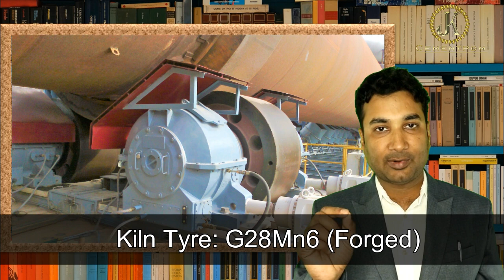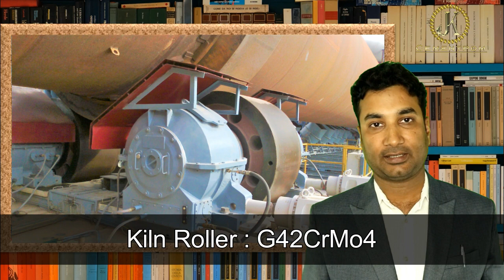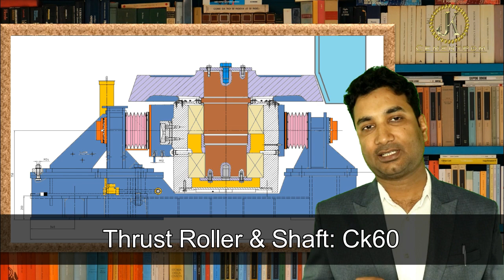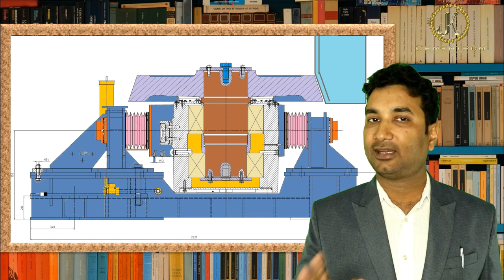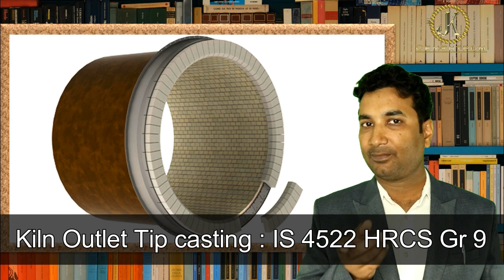Material of Kiln component like shell, Tyre, Roller, tip casting, Cooler Grate plate & crusher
Part-2: Interview Series: Material of Kiln component like Kiln shell, Tyre, Support roller, Kiln inlet tip casting, Kiln outlet tip casting, Cooler Grate plate, Hammer & Roller crusher, etc.

Mr. JK Singh has experience in project engineering, designing, operation & maintenance.

Tires are mounted over Chair pads with machined O.D.’s. Precise clearances are maintained to allow for different rates of expansion between tire and shell.

Chair Pads are not welded to the shell, but are trapped in place by guide bars. Stop blocks are welded on one side only, alternating from one side to the other.

A loose Retainer ring is placed between the stop block and the tire. Wear takes place on the replaceable ring, not on the stop blocks.

Type of Tyre (Live ring Assemble):

1. Rectangular shape & steel  cast / Forged  with or without chamfer for thrust device .
2. Rectangular shape cast steel and with spline machined inner race teeth
3. Rectangular shape and steel cast / forged with drilled through-going holes for attachment of spline brackets

Tangential Suspension type Live Ring (It has zero Migration): Tangential suspension reduces ovality, forces on the shell are tangent rather than radial.

Brackets are bolted onto the tire. “Dog bones” keep the tire in position. Wedges keep the brackets tight against the dog bones. Springs keep the wedges tight as dimensions change with heat expansion.

The tire is fixed and does not creep inside the shell. Shell expansion is accommodated with a system of spring-loaded wedges.